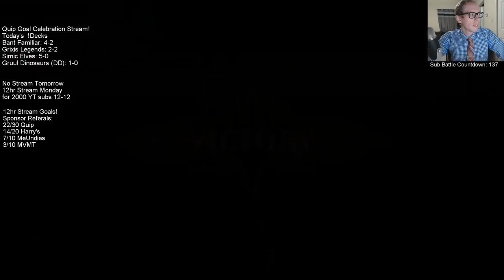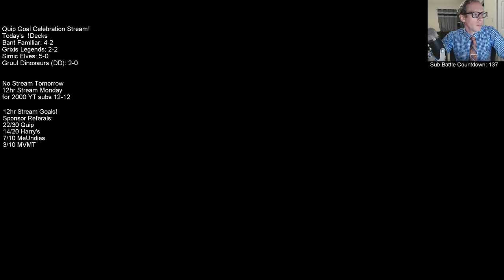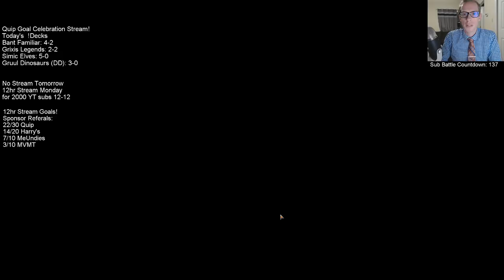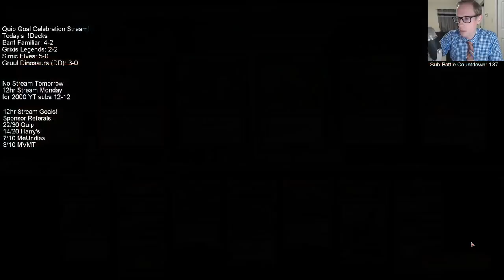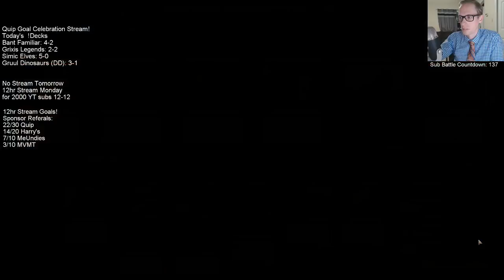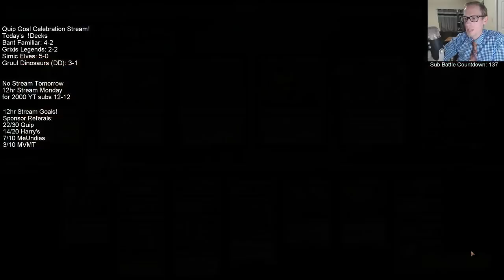Gruul Dinosaurs! MTG - Standard, 3/23/19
Ravnica Allegiance Standard Gruul Dinosaurs Broadcasted Live on Twitch by Todd Stevens on 3/23/19